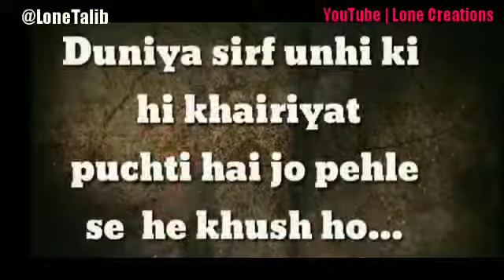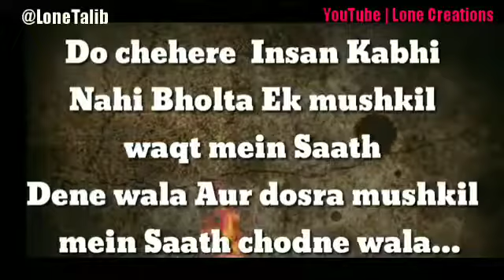Quotes...Latest Poetry | WhatsApp Status